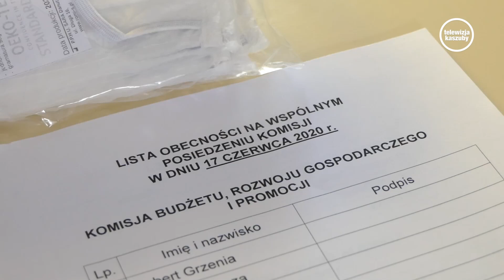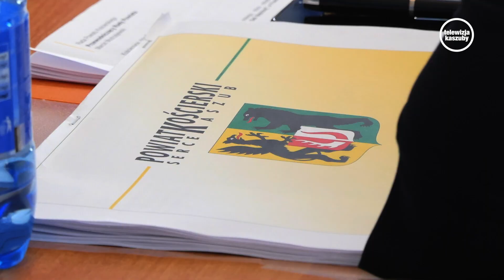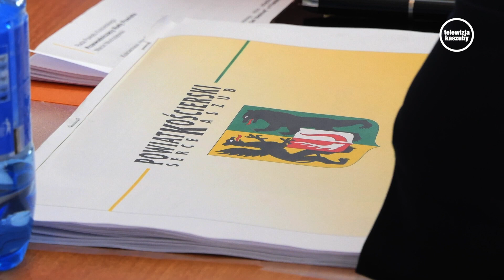Zarząd powiatu kościerskiego z jednogłośnym poparciem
W środę 17 czerwca na terenie kościerskiego "Ekonomika", odbyła się XVI Sesja Rady Powiatu Kościerskiego. Głównym punktem obrad była prezentacja działalności zarządu w 2019 roku. W głosowaniu, radni jednogłośnie udzielili poparcia zarządowi, któremu przewodniczy starosta Alicja Żurawska.